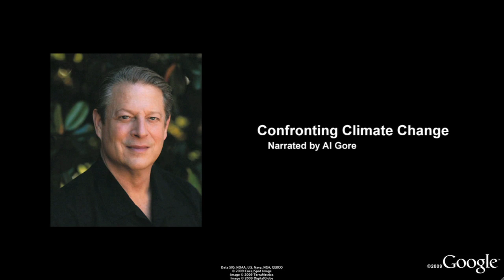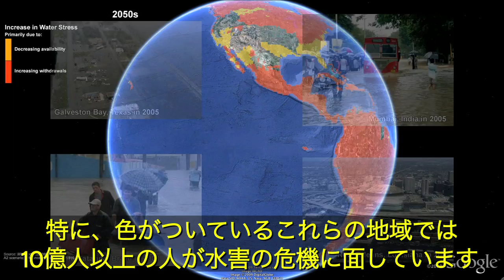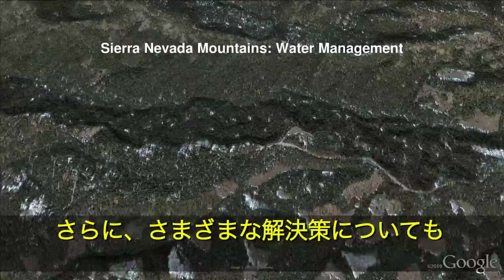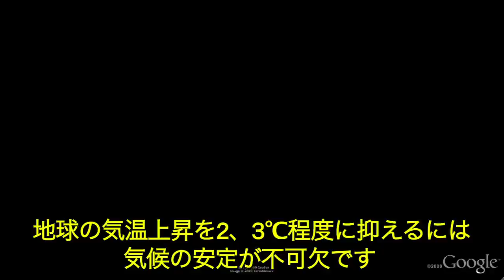Confronting Climate Change, with Al Gore